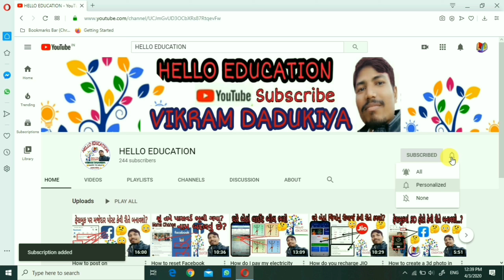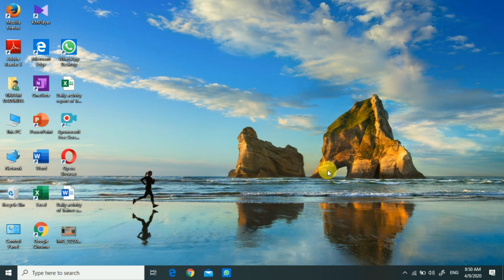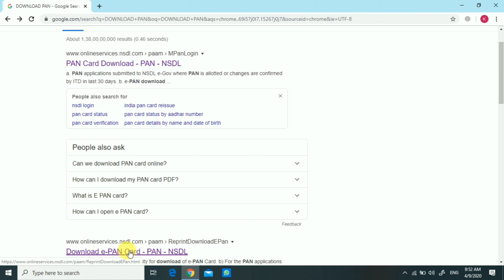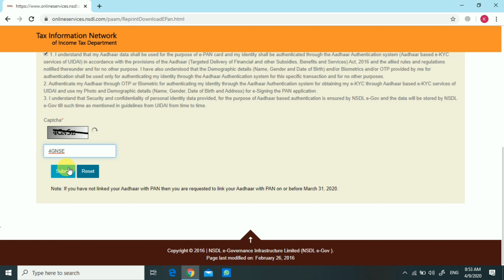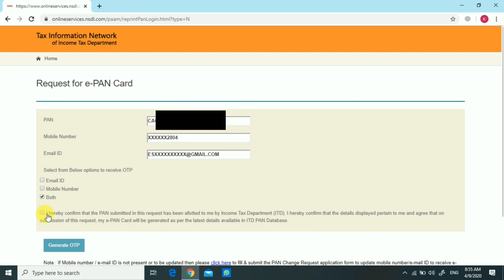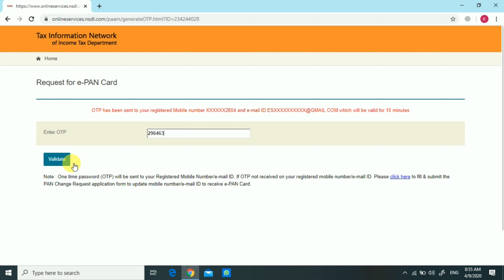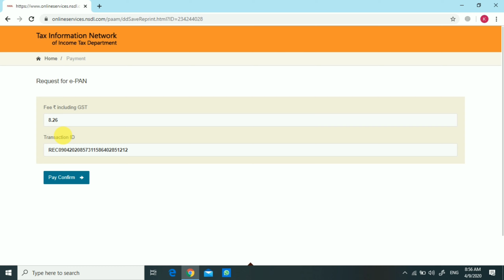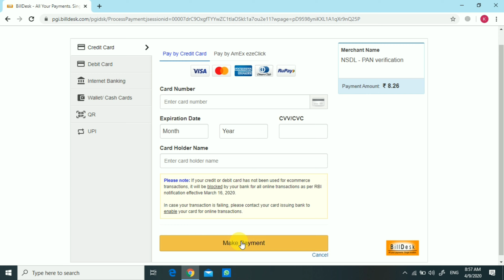HOW TO DOWNLOAD PANCARD|DOWNLOAD PAN FROM NSDL|DOWNLOAD E PANCARD|PANCARD DOWNLOAD ON MOBILE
Hello friends,
    I am Vikram Dadukiya.In this video we will learn how to download Pancard. E-PAN card can be downloaded just like e-Aadhar card.  What to do for it?  If you look at the video from start to finish, you will understand how to download Pancard.

Pan card download by pan number india...
E pan card download by pan number...
E pan card download uti...
E pan download...
Duplicate pan card...
Duplicate pan card download pdf...
Pan card download by name and date of birth...
E pan card download nsdl...
Can I download PAN card online by PAN number...?
How can I reprint my PAN card?...
How can I download my old PAN card online?...
How can I see my PAN card online?